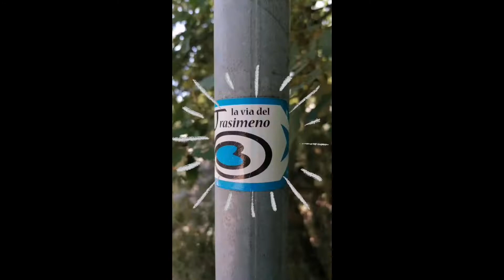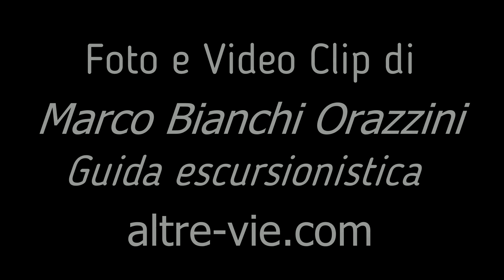Via del Trasimeno - Tappa 1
Alcuni Frammenti della prima Tappa della Via del Trasimeno da Passignano s/T a San Savino. Sono state utilizzate Foto/VideoClip realizzate dalla Guida escursionistica Marco Bianchi Orazzini altre-vie.com